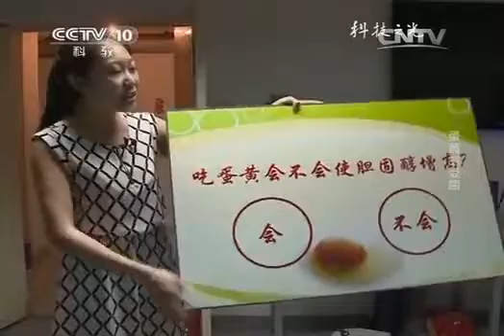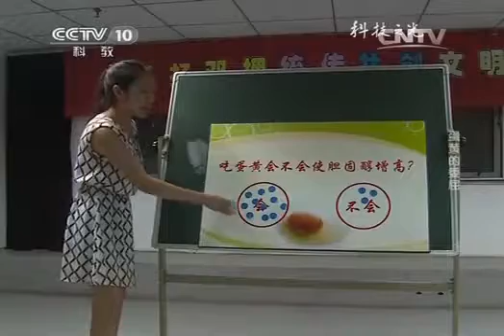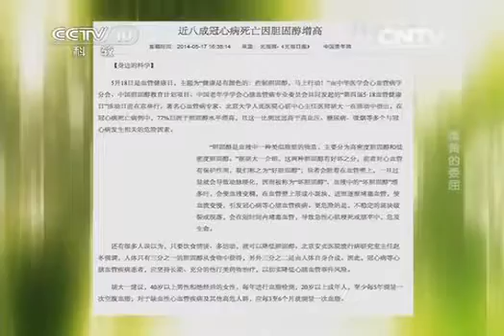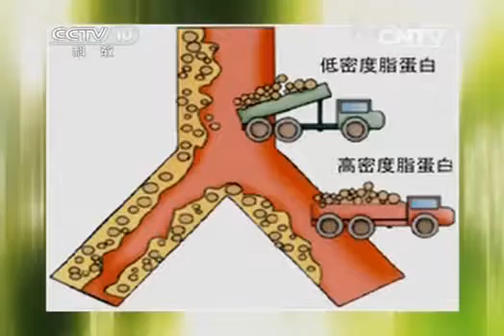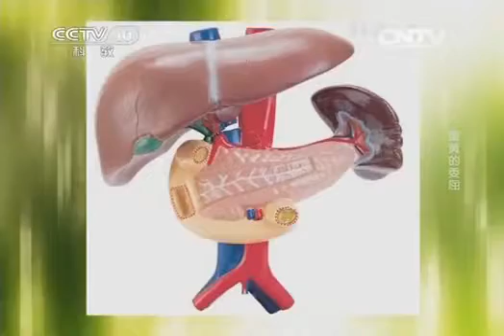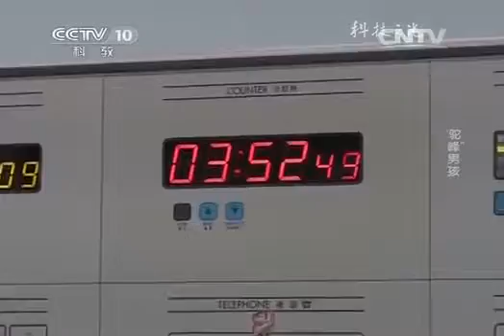科技之光 《科技之光》 20141103 蛋黄的委屈